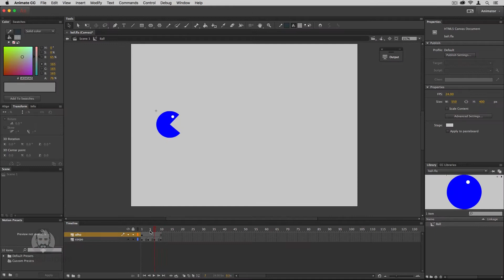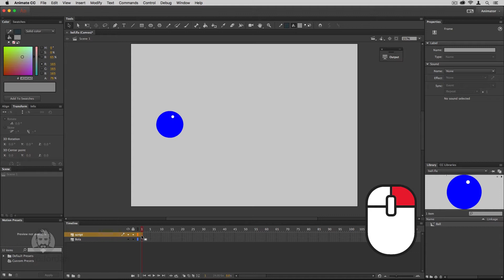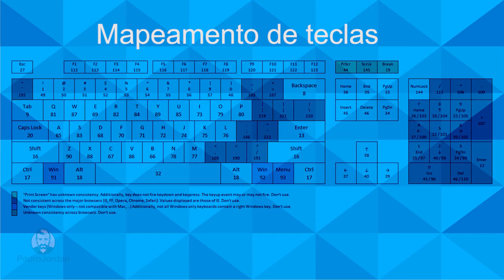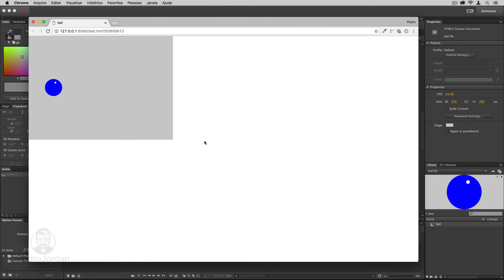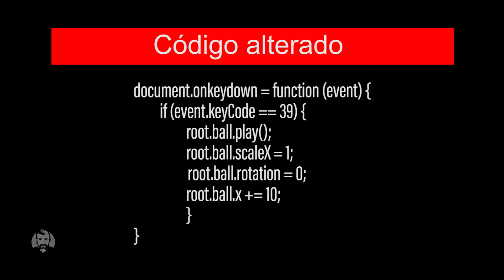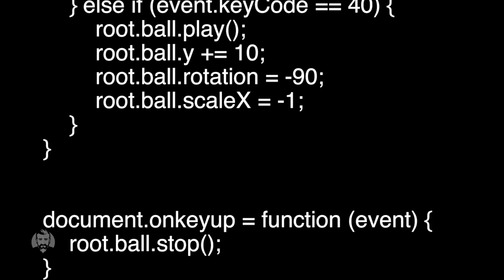[Adobe Animate]Crie interatividade usando onkeydown e onkeyup| Pedro Jordan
Aprenda a como movimentar objetos por onkeydown, é fácil e rápido.